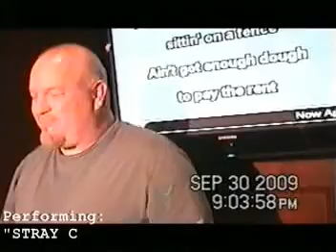SHAWN 09/30/3009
Stray Cat Strut